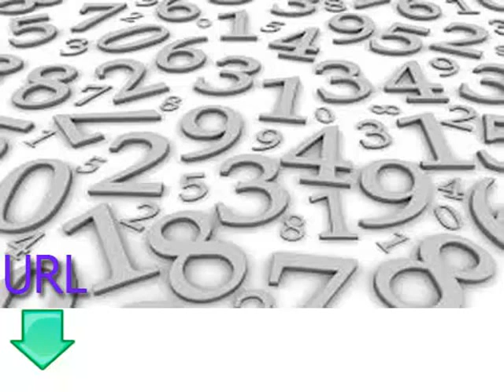دروس مجانية وسهلة لتعلم اللغة الهندية الدرس السابع الأرقام